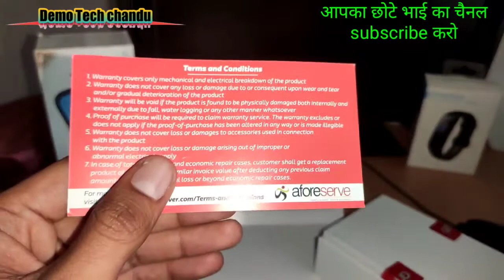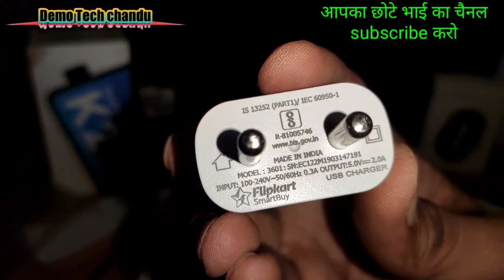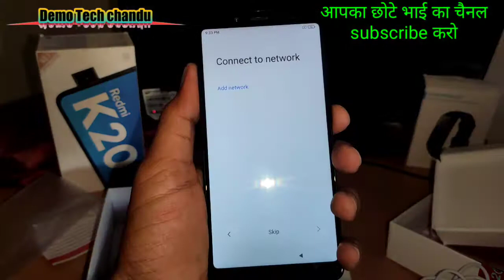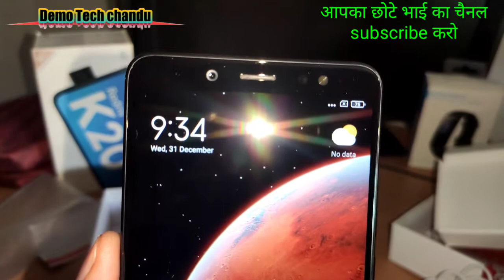refurbished mobile unboxing| Redmi note 5 Pro|Buy Refurbished mobile 2 gud Redmi note 5 Pro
refurbished mobile unboxing एकदम नया जैसा नया से सस्ता मैंने सोचा नहीं था लेकिन मौज कर दी Thanx 2GUD refurbished mobile redmi note 5 Pro black colour 4/ 64 GB mobile unboxing

refurbished mobile unboxing  mobile unboxing redmi Note 5 Pro

Demo Tech chandu